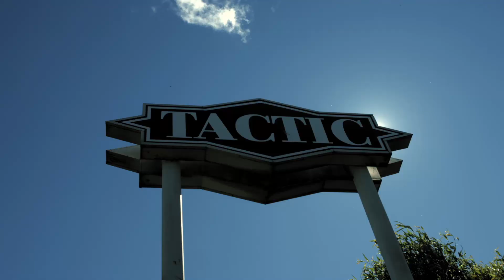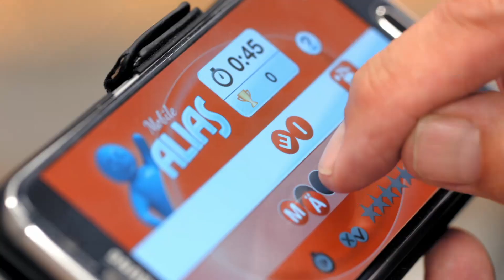Tactic - Automated production, assembly and packing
Raising the level of automation and digitization in Nordic manufacturing.

Tactic started investing in the automation of their production of board games more than 10 years ago. Since then, Tactic has invested in automation several times.

The purpose of this project is to keep manufacturing jobs within the Nordic region by improving the companies’ ability to use and benefit from automation and digitization.